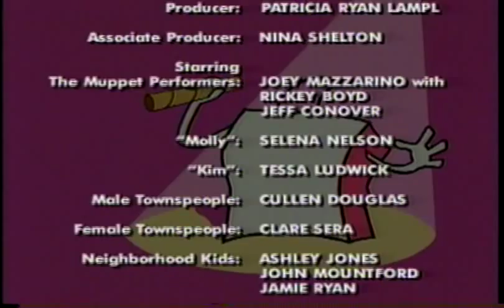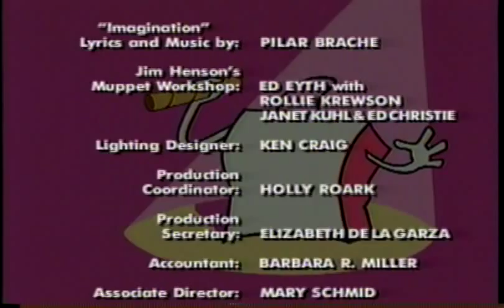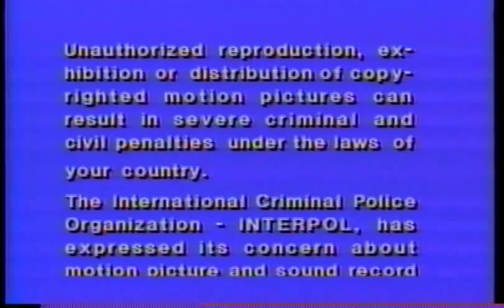Big Bag: Imagine with Us (6/6)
Molly reads a pirate story to everyone and finds that the last page of the story is missing so Chelli and the others make up what happens next by using their imagination.